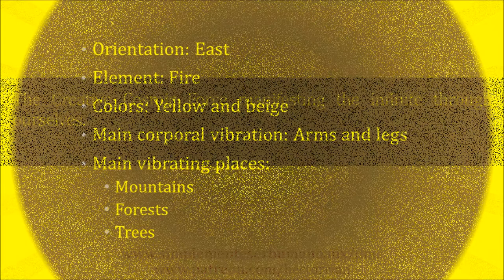Tzolkin 247th Movement A - 13 Deer Meditation. Mar/6/2023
The Creative Cosmic Force manifests the infinite through ourselves.